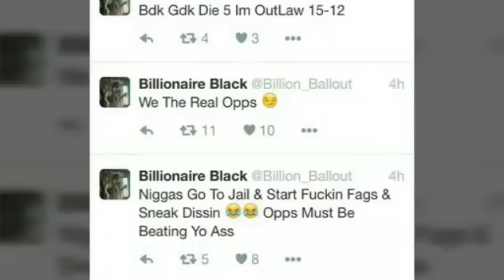Did Billionaireblack Sneak Diss Lil Jay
DID CHIEF RAPPER BILLIONAIREBLACK DISS LOCKED UP RAPPER LIL JAY..YOU BE THE JUDGE.. JOIN THE DISCUSSION BY LEAVING A COMMENT.. MAKE SURE YOU SUBSCRIBE ASAP FOR MORE STREET AND EXCLUSIVE HIPHOP NEWS.. ALSO FOLLOW ME ON INSTAGRAM AT WEARETHETRUTHTELLERS

Chiefkeef lildurk fredosantana glogang gbe capo bigglo kollegkidd djakademiks thewarinchiraq kollegkidd Chicagonews famousdex lakafilms souljaboy CHIEFKEEF LILDURK FREDOSANTANA KOLLEGKIDD CHICAGONEWS FAMOUSDEX LAKA BD GD HIPWIKI ricorecklezz KINGYELLA bd gd HIPWIKI ricorecklezz KINGYELLA BILLIONAIREBLACK KILLACANONBOIZ